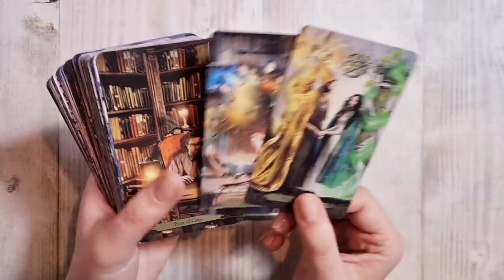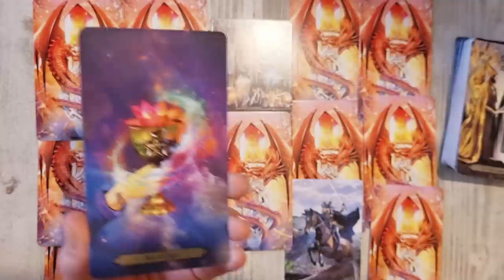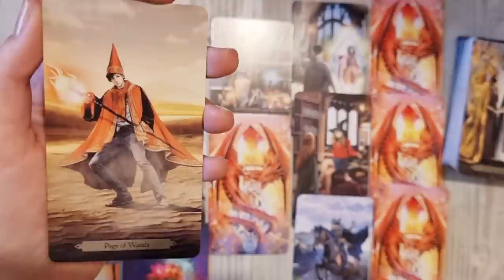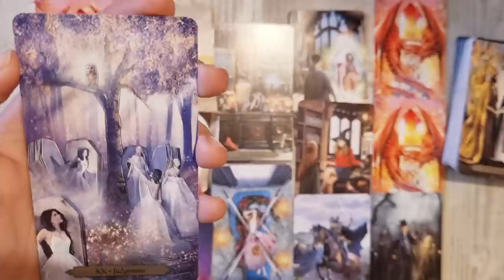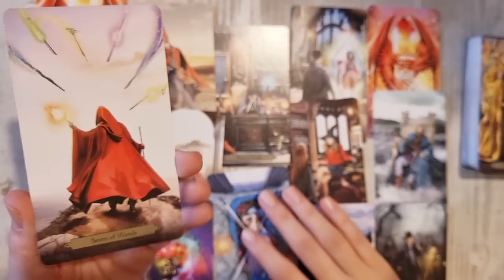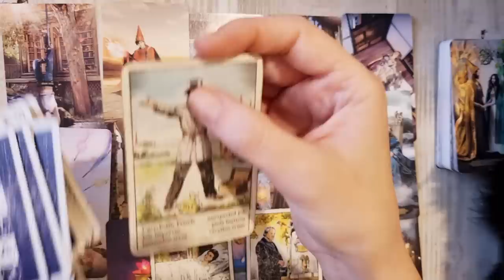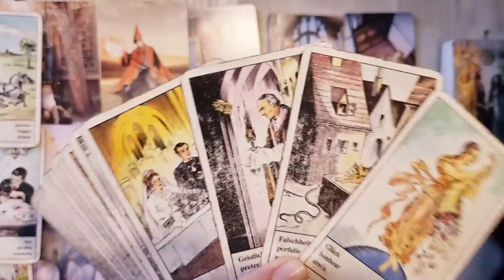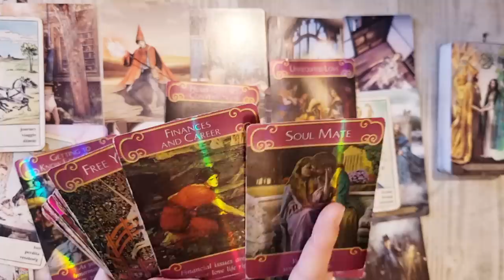𝗗𝗥𝗔𝗚𝗢𝗦𝗧𝗘 𝗟𝗔 𝗣𝗥𝗜𝗠𝗔 𝗩𝗘𝗗𝗘𝗥𝗘!❤️ 𝗡𝗨 𝗥𝗘𝗡𝗨𝗡𝗧𝗔 𝗟𝗔 𝗧𝗜𝗡𝗘 𝗔𝗜𝗖𝗜 𝗦𝗜 𝗔𝗖𝗨𝗠! 💥